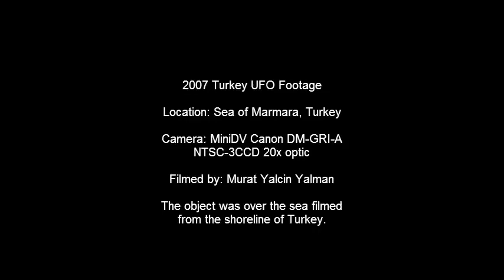👽 O HISTÓRICO UFO DA TURQUIA - VÍDEO ORIGINAL !!!